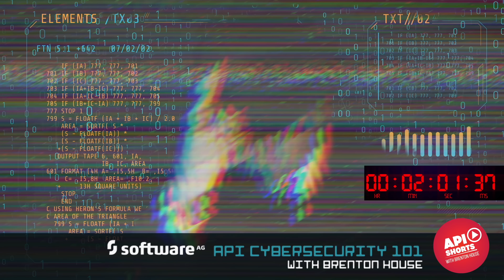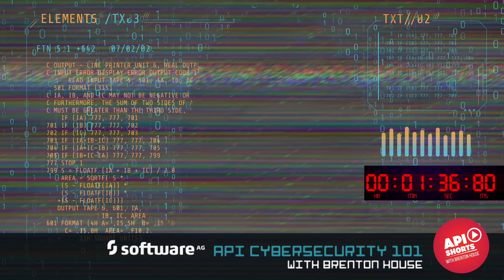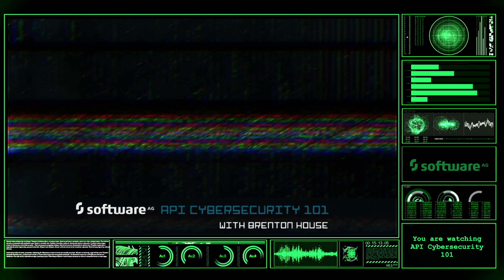API Security Explained! 🔐 API Cybersecurity 101 with Brenton House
Now, more than ever before, API Security is a top priority for almost every organization in the world.  APIs are everywhere and cybersecurity threats and vulnerabilities are found every day.

Equip yourself and your organization to defend against API attackers with a solid API Security strategy.  Watch API Cybersecurity 101 to learn more on API Security Best Practices!

► So you think your API is secure?

► API Cybersecurity 101 - Everything you wanted to know about API Security Best Practices and Digital Transformation with Master API Strategist, Brenton House! 👉 More episodes COMING SOON!

► What is an API?  Basically, it is non-human systems that talk to each other in an agreed-upon way!   API Management, which includes things like API Gateway and API Developer Portal,  allows your APIs to scale while prioritizing API Security.  This is all part of API First methodology which helps drive the API Economy.  Learning to treat your API as a Product, giving it proper budget, resources, and management, helps organizations succeed in releasing API Platforms that users, customers, and developers LOVE!

❓   Have more API Questions??    ❓

What is an API Call?
What is an API Gateway?
What is an API Portal?
What is API Security?

We have API Answers for API Friends!  Watch API Shorts on YouTube!

00:00 - Countdown to API Cybersecurity 101 episode premiere
05:17 - What is API Security?  What is API Cybersecurity?
05:32 - Brenton House - Ex-Hacker, Developer, Architect, Strategist, and Digital Evangelist
05:38 - Software AG - Leading provider of API Management Solutions in the World
05:50 - Your APIs are not as secure as you think they are
06:01 - What is an API Hacker?
04:06 - Hacker movie "War Games" released in 1983
06:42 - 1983: President Ronald Reagan initiates US Cybersecurity
07:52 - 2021: Smartphones are everywhere
08:26 - API Cybersecurity 101 Goals and security basics
08:45 - You could be vulnerable today
08:55 - API Security starts with humans
09:33 - Core to API Security - API Gateway
10:16 - Web Application Firewall (WAF)
10:59 - API Security Applications
11:29 - API Security in Code
12:06 - API Security Applications and Code needs to be kept up-to-date
12:24 - API Security Applications integrated with API Gateway
13:13 - API Cybersecurity - No One-size-fits-all solution
14:06 - API Security for 3rd Party APIs and API Integrations
14:38 - Watch more API Cybersecurity 101 Episodes and API Shorts

( bring your own 🍿 )
👍    Thumbs Up! ▪ Love APIs?  😍   Like our video and share it!
💬.   Comment ▪  Let us know what you think of this episode!

👀.   Follow for latest tips and updates

📘  Additional Attribution / Credits
All music used with proper license and permission of the original creators for use in monetized and non-monetized videos on this YouTube channel.